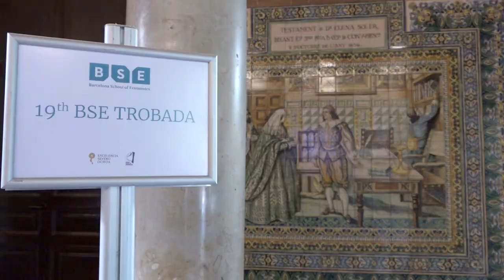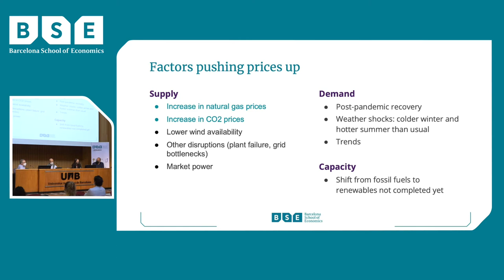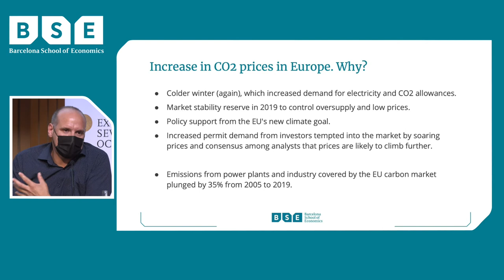What's happening in the electricity market? (Roundtable recap)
"What's happening in the electricity market?"
Barcelona School of Economics Roundtable
October 1, 2021 - UAB Casa Convalescència

Albert Banal-Estañol (UPF and BSE)
Massimo Motta (ICREA-UPF and BSE), moderator
Mar Reguant (Northwestern and BSE)
Xavier Vives (IESE)

With support from the Severo Ochoa Research Excellence Program. bse.eu/research